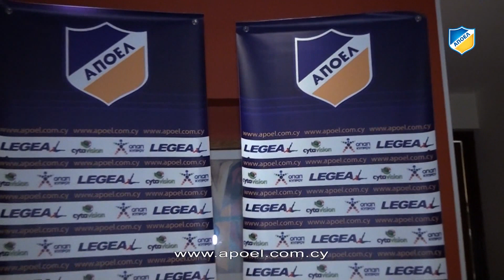Κοπή βασιλόπιτας σωματειου ΑΠΟΕΛ 14 01 2016